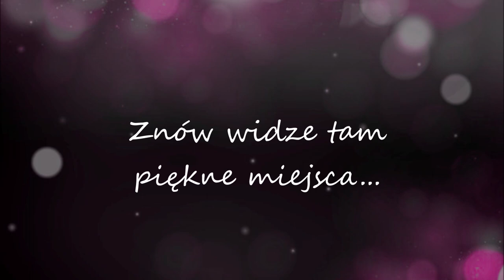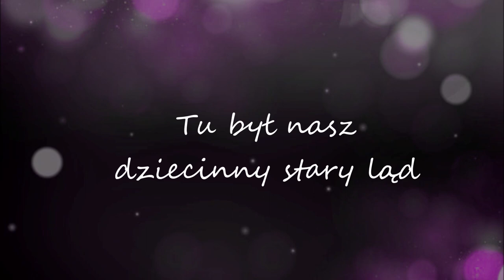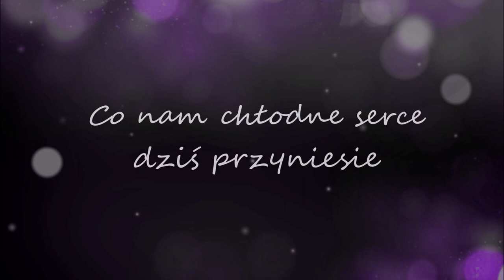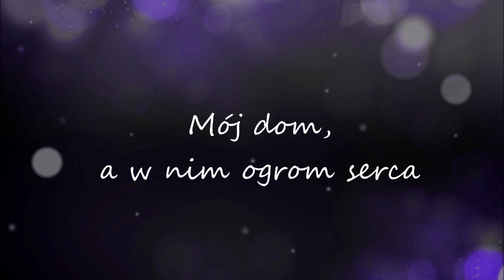Paulina Lademan & Patryk Ostrowski - Mój dom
Zapraszamy do odsłuchania naszej kolejnej piosenki :)
Jeśli się podobało zostaw suba i łapkę w górę :)

Tekst - Patryk Ostrowski
Muzyka - Paulina Lademan